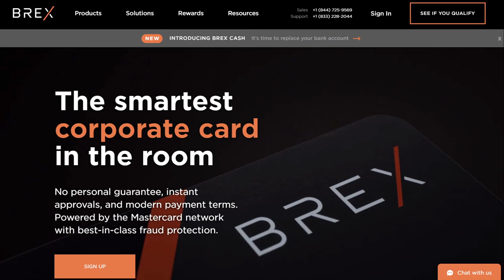Len Lanzi of SAM Preccelerator - Startup 2.0 Ep. 24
Moving the needle on founder failure, one conversation at a time. Welcome to Startup 2.0 from Spark xyz.

Leonard M. Lanzi has over 30 years of organization management and fund development experience. He has been serving as the Executive Director of the Los Angeles Venture Association since 2007. In his capacity at LAVA, Len works with the LAVA board of directors to direct the strategic plan and organize educational and informational programs within the venture funded startup ecosystem in the greater Los Angeles region.

Len brings a well-rounded knowledge from such diverse human service organizations as the Community Kitchen of Santa Barbara, Court Appointed Special Advocates, Junior Achievement of Southern California and the Boy Scouts of America.

Join us each week as we give you access to the top Venture Capitalists and investors in the country, while taking deep dives with highly successful entrepreneurs that will help you think through some of the most difficult challenges startups face.